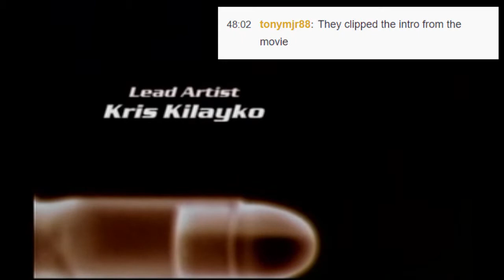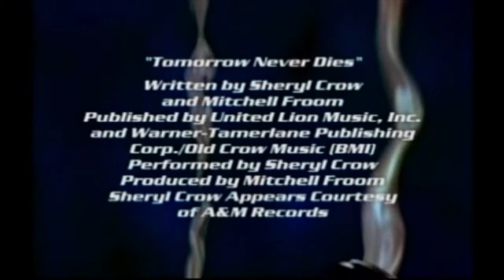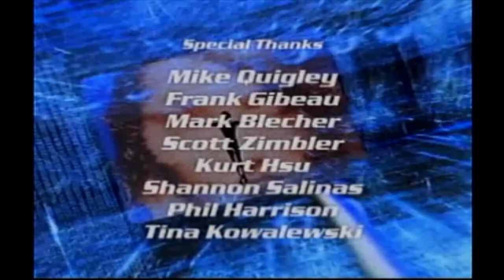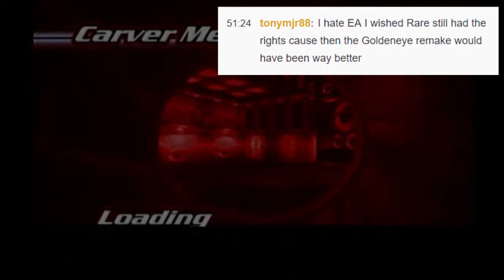The Man with the Golden Stream - Tomorrow Never Dies (Part 1)